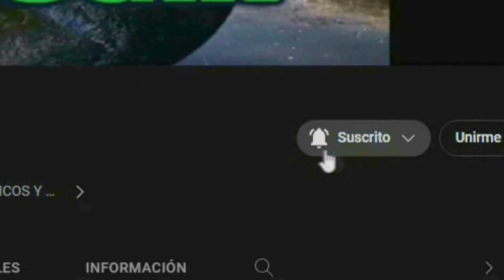GRAND THEFT AUTO EL VIDEOJUEGO MAS PELIGROSO DE LA HISTORIA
en este video te contare algunas razones por las cuales grand thef auto es uno de los videojuegos mas malvados del mundo y como este le hase daño ala zociedad este video es una pequeña critica asu maldad las personas que crean estos videojuegos son personas enfermemas mentalmente y que ganan dinero hasiendo el mal no fomentes estos videojuegos y vijila atus hijos de este peligro